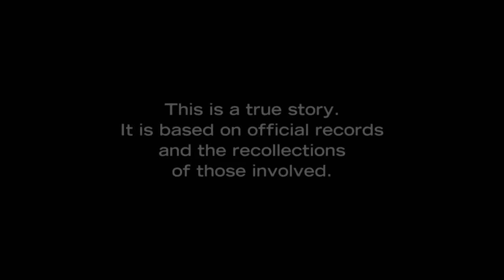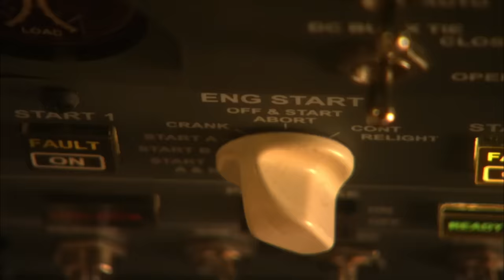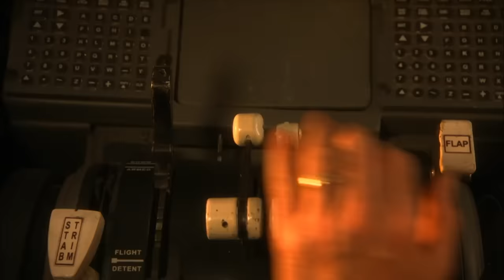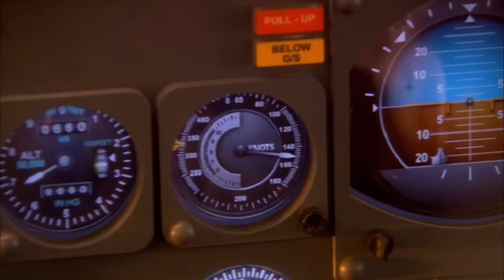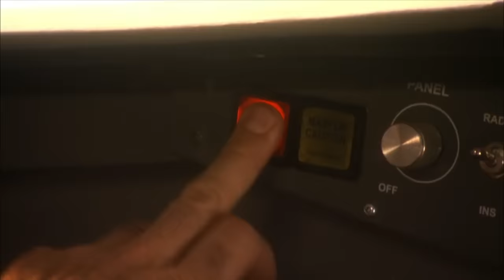Mechanical Failure or Human Error? The Truth Behind the Deadly Fires Aboard Two Different Flights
Tragedy strikes as two flights face unexpected challenges during takeoff. As passengers prepare for departure, unforeseen mechanical issues and critical errors in cockpit procedures lead to devastating consequences.

00:00 - Season 9 Episode 1 "Panic on the Runway": On 22 August 1985, an engine of British Airtours Flight 28M fails during takeoff, puncturing a hole in the wing fuel tank and starting a fire. The crew successfully abandons the takeoff and stops the aircraft on the runway, but the fire spreads to the cabin. 55 people die before they can evacuate, mainly due to inhaling toxic smoke. The investigation found that a defective engine fuel injector failed and ruptured the fuel tank.

46:44 - Season 9 Episode 2 "Alarming Silence":On 16 August 1987, shortly after takeoff from Detroit Metropolitan Airport, Northwest Airlines Flight 255 stalls and crashes just beyond the runway, killing all but one of the 155 people on board and two people on the ground. Subsequent investigation showed that the pilots failed to configure the aircraft's flaps and slats for takeoff. It was also discovered that the aural takeoff warning did not sound, but for unknown reasons.